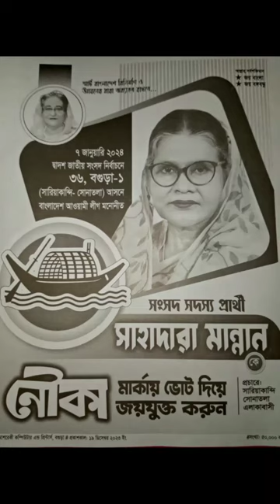ব্রেকিং নিউজ। সোনাতলা সারিয়াকান্দি ১ আসনে নৌকা মার্কার পদপ্রার্থী সাহাদারা মান্নান শিল্পী।Mannan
Janu Nita Muhammad Abdul Mannan 36 bogra 1 Shahdara Mannan Shilpi